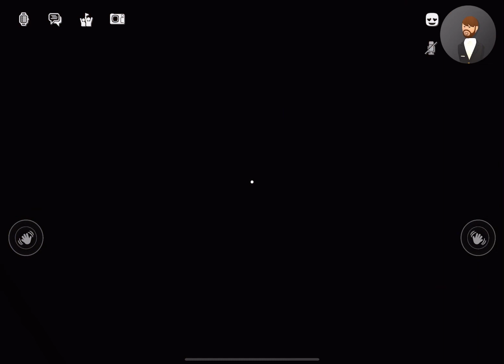I heard it too jumpscare - REC ROOM I HEARD IT TOO